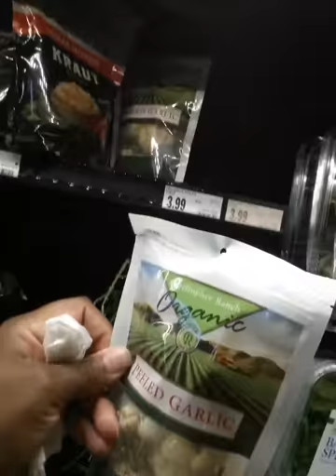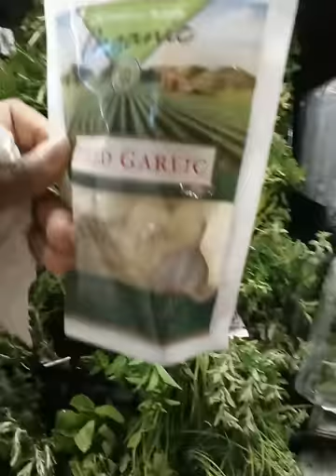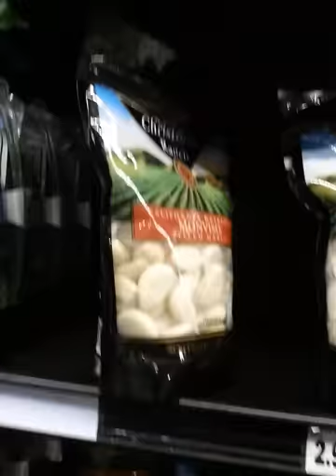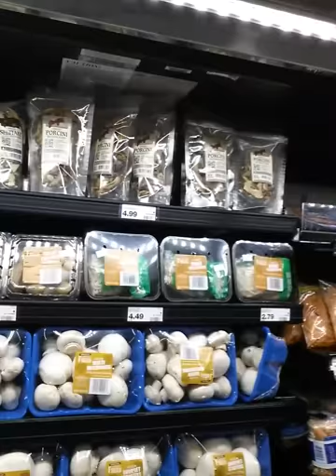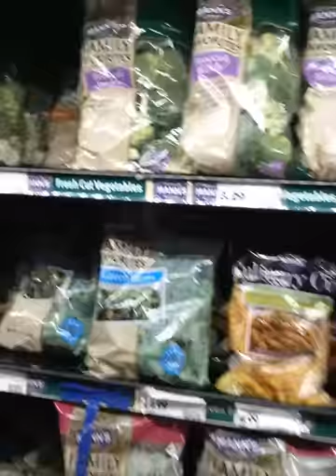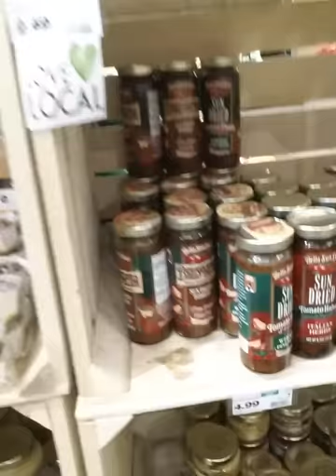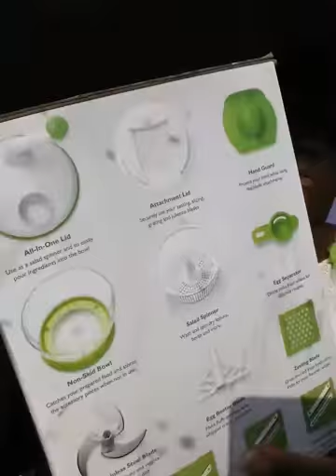Mariano's (Roundy's) and Walmart Shopping Vlog | Ride w/ Me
Come along with me as I shop, make random stops, and chit chat.